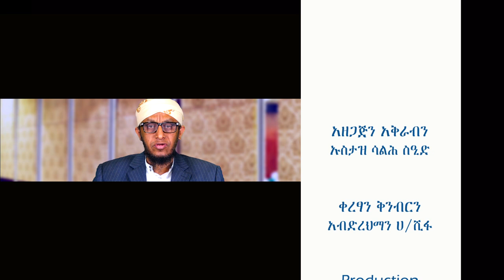ኣስተምህሮ ናይ ኢማን ክፍሊ 2 دروس في العقيدة باللغة التجرينا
አስተምህሮ ናይ ዓቂዳ ክፍሊ